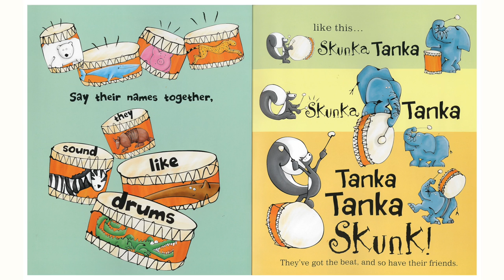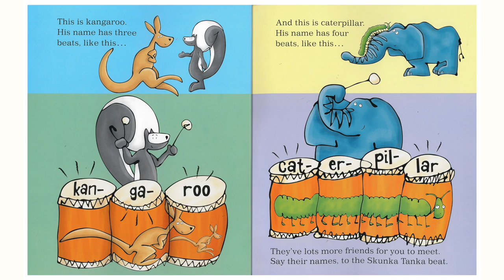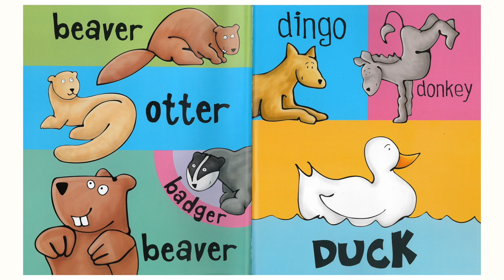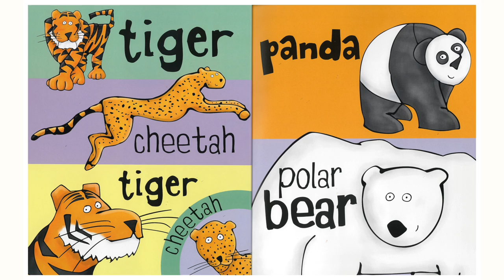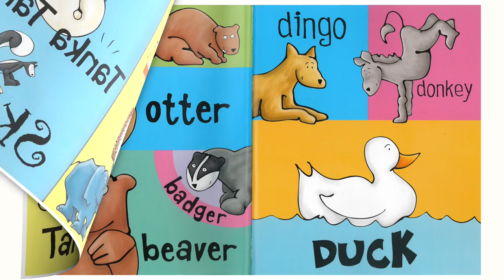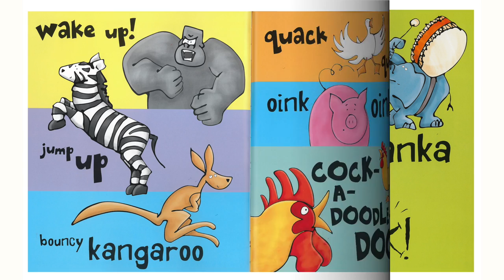Symphony Storytime • “Tanka Tanka Skunk” featuring percussion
Tanka the elephant and his friend Skunka have names that sound like drums. They’ve got some friends for you to meet, so let’s say their names to the Tanka Skunka beat!

Written by Steve Webb.
Hosted by Amy Haroldson and featuring Michael Roberts, principal percussion.